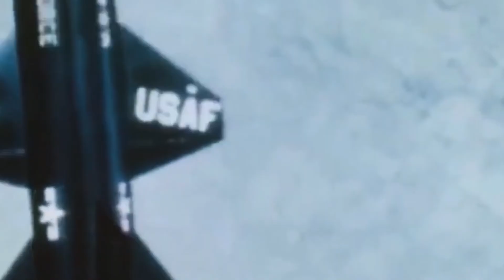Top 10 FASTEST Fighter Jets on Earth – 2025 Update!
Speed defines dominance in the skies — and in 2025, the fastest fighter jets on the planet are pushing boundaries like never before. In this video, we count down the Top 10 Fastest Fighter Jets in the World, ranking each by top speed and combat capability.

From cutting-edge American stealth jets to high-speed Russian interceptors and experimental designs that almost broke the sound barrier, these aircraft are built to own the air.

🚀 Featured Aircraft:
– Lockheed Martin F-22 Raptor
– Mikoyan MiG-31 Foxhound
– North American X-15
– Sukhoi Su-35
– Chengdu J-20 Mighty Dragon
– And more...

💥 What You’ll Learn:
– Which countries dominate speed in air combat
– The technology behind supersonic and hypersonic flight
– How speed impacts dogfighting and long-range missions
– Surprising entries from the past that still hold records today

If you're a fan of aviation, military tech, or just love raw speed, this countdown is for you. Strap in — because these jets are about to take you to Mach 3 and beyond.